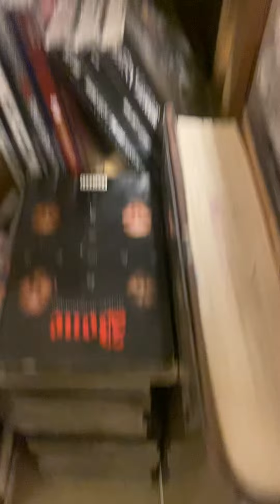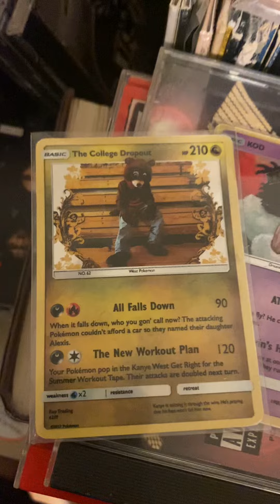My Hip Hop Vinyl, Cassette Tapes & CD Collection.